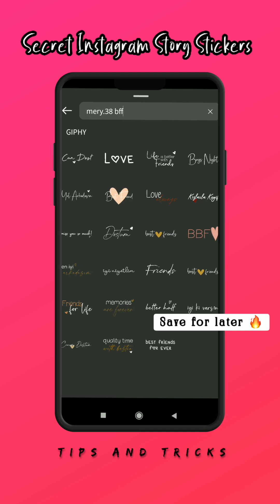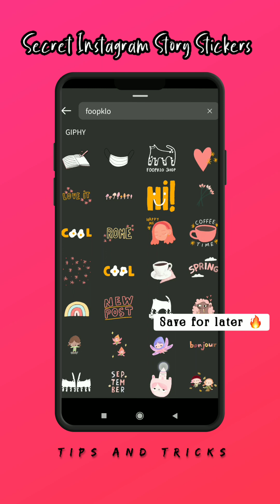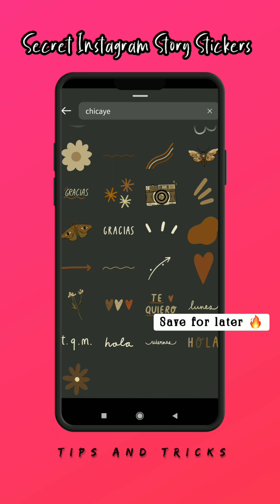Secret Instagram Story Stickers 🔥